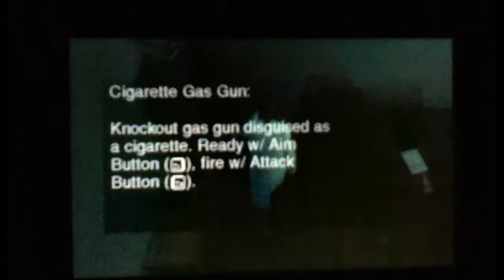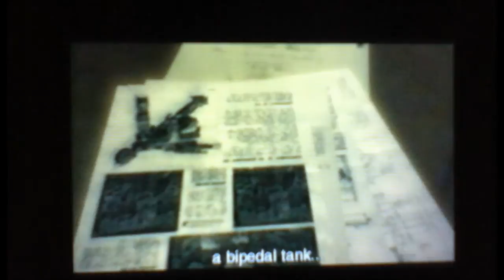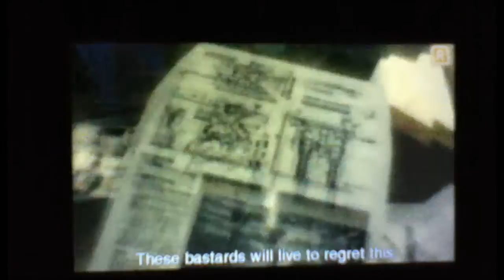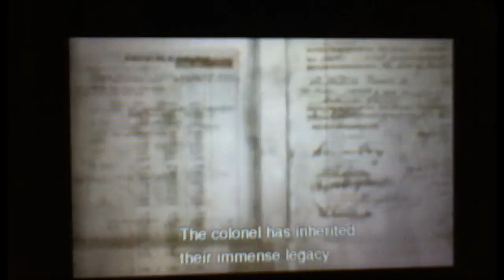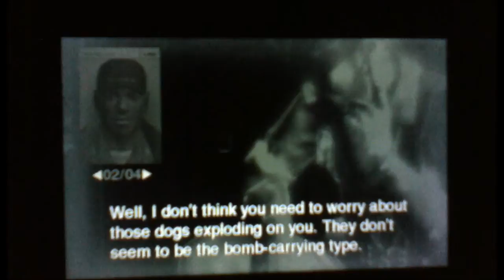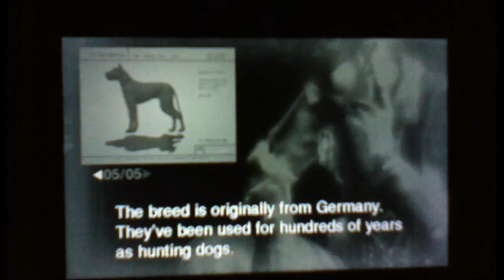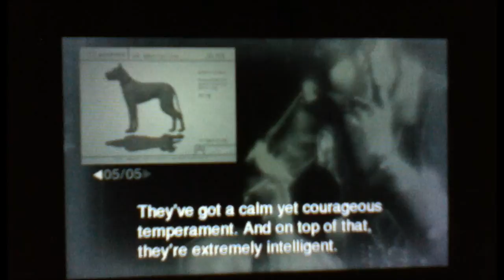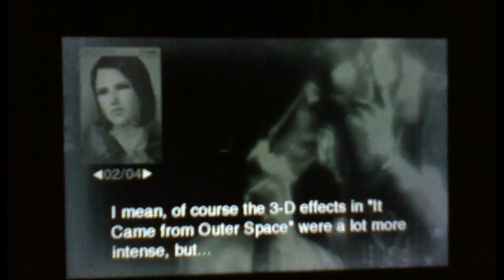Metal Gear Solid Snake Eater 3D Walkthrough Part 17 - Infiltrating The Facility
Snake goes in and out knowing more information than he did before.

CIRCLE PAD PRO IS USED
Difficulty: Hard